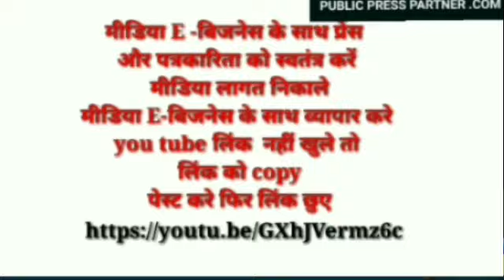वार्ड नंबर 7 मधुकर बबलू और और भारती के बीच त्रिकोणीय मुकाबला